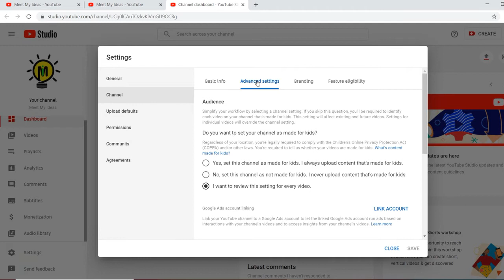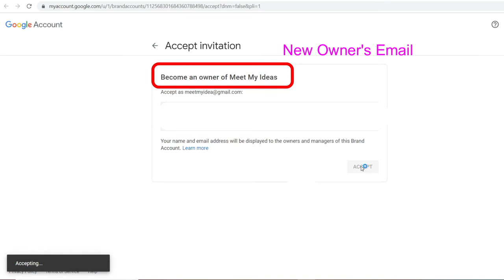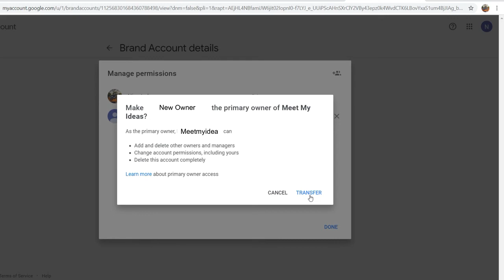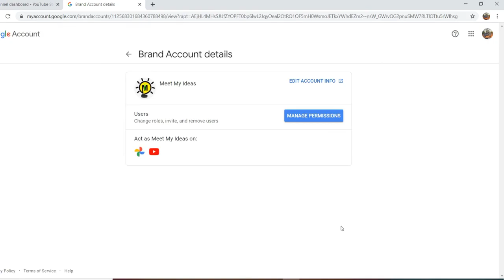How to change YouTube channel email ID | How to add manager Tube | YouTube channel owner change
Query Solved

 youtube channel transfer to another email account
 How to transfer YouTube channel old email to new email
how to transfer youtube channel to another email
How to transfer youtube channel to another email in youtube studio